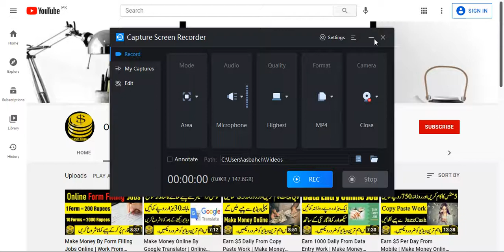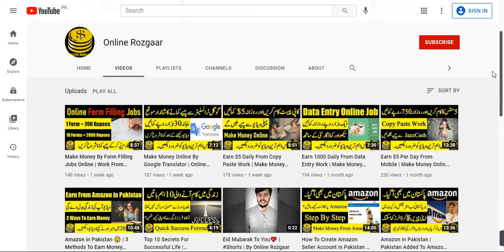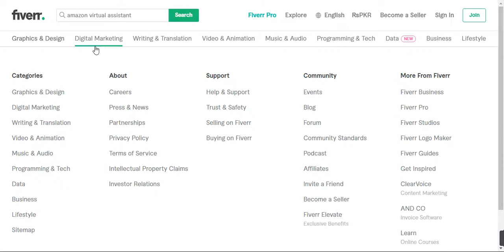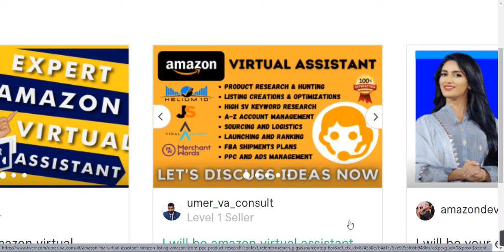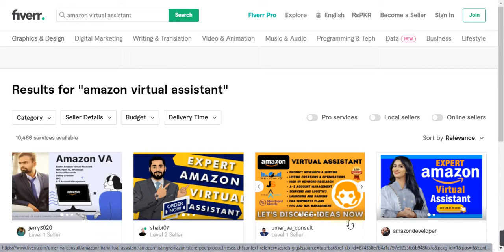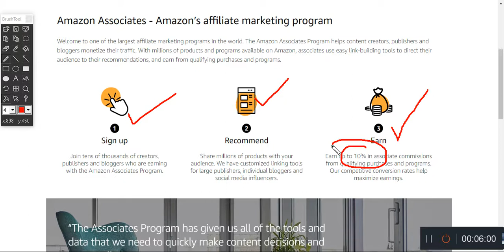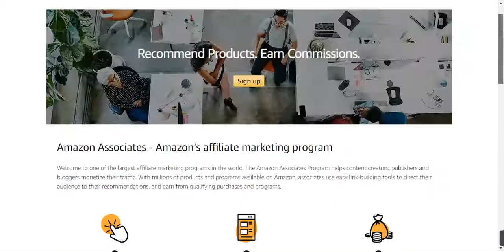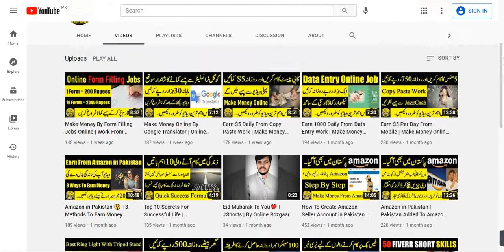Earn Money From Amazon In Pakistan | 3 Real Ways | By Online Rozgaar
Hi...!